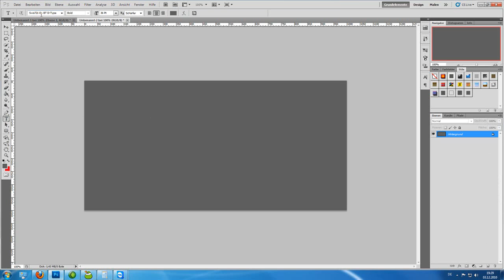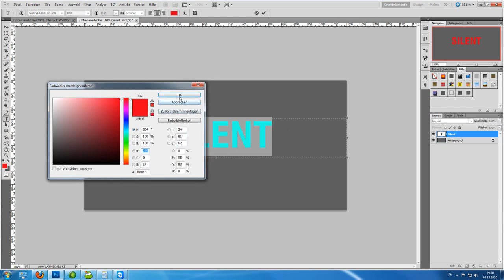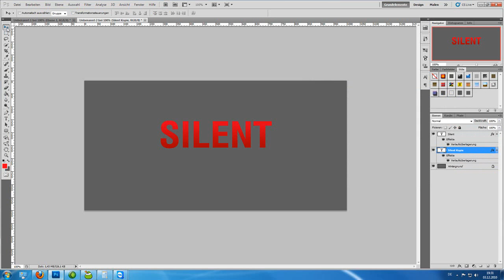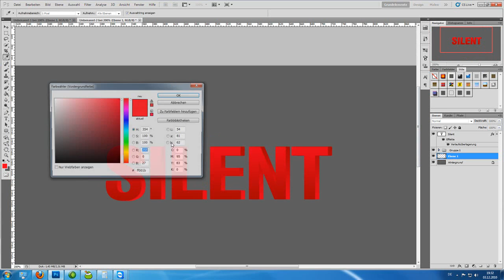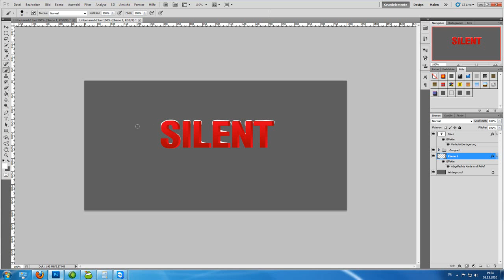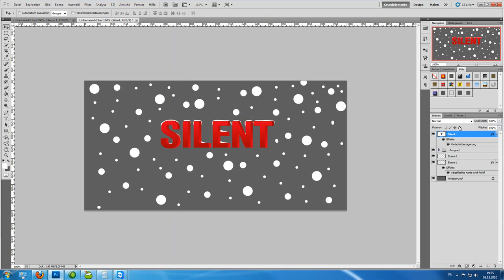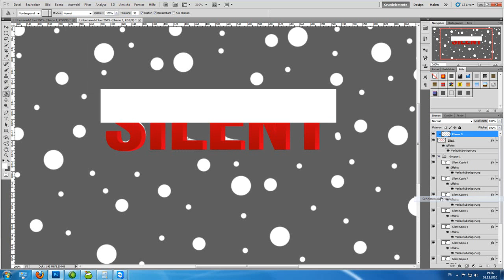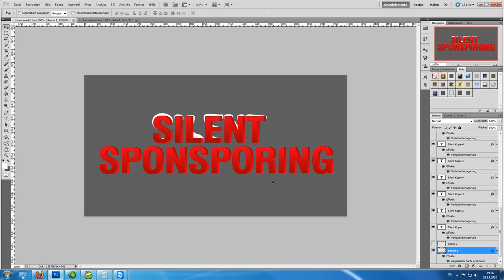Photoshop 3D Tutorial by PandoraGrafiks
3D Design Tutorial

Dauer: 10Min
Schwierigkeitsstufe: Leicht
Moderator: DJayBazzer